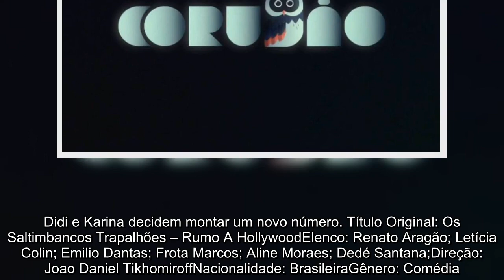Programação do Corujão: saiba quais filmes Globo exibe hoje (26/12)